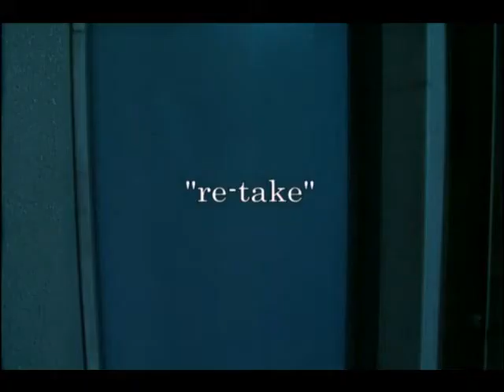映画【re-take】出演シーン♯２ ※監督承認済み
斉藤彰穂監督作品『re-take』から、僕の出演シーンダイジェストのPart２です(*^^*ゞ